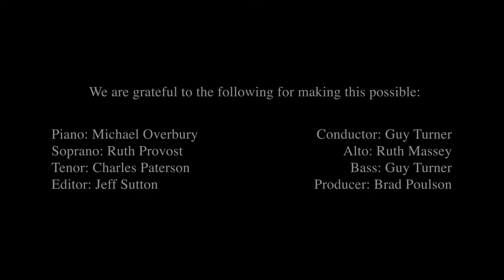Soprano rehearsal for Tchaikovsky: The Crown of Roses